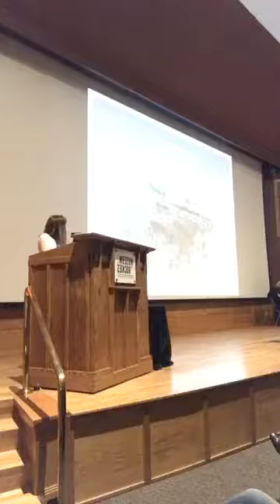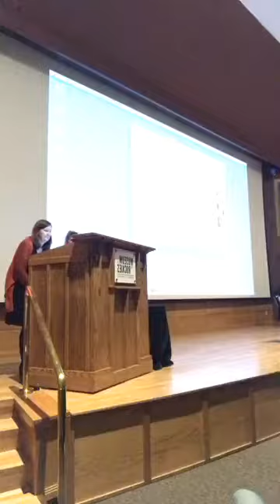Recovering History: Salvage Archaeology at Fort Ellis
Students and faculty of the Montana State University Anthropology Department discuss the recent salvage excavations at the site of Fort Ellis, near Bozeman, MT. Fort Ellis was a military fort established in 1868 to protect Bozeman and the Gallatin Valley from a percieved threat by certain bands of the Sioux Tribe.

The site, owned by Montana State University,  was discovered to have been looted in October of 2015. The MSU Anthropology department was called in to assess and mitigate the damage. Their process and findings is discussed in this lecture held at the Museum of the Rockies on April 27, 2017. The Lecture is part of the Extreme History Project's Lecture Series in Bozeman, MT